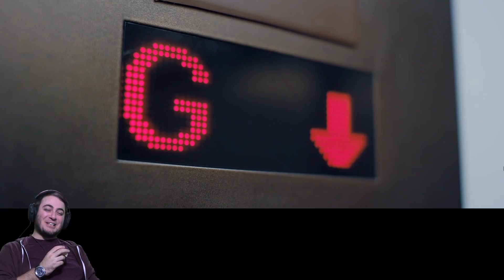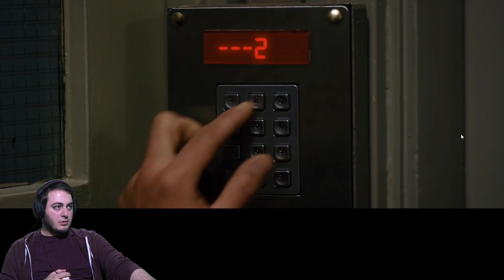FİLM OYUN - Hayat Tercihlerden İbaret!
Hem film hem oyun yani film oyun oynadım. Verdiğimiz kararların, tercihlerin gidişatı etkilediği efsane bir oyun film oynuyorum. Hayat tercihlerden ibaret... Suç ve karşılığında ceza... Tercihler önemli...